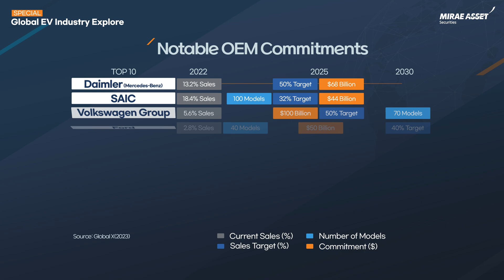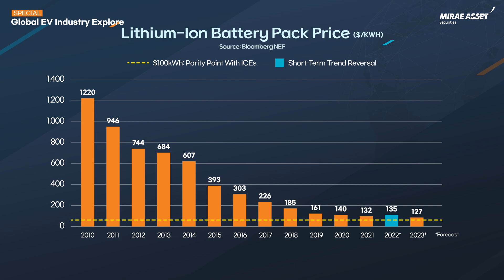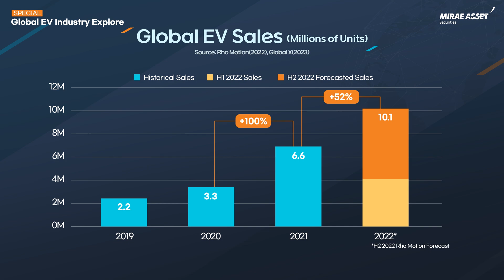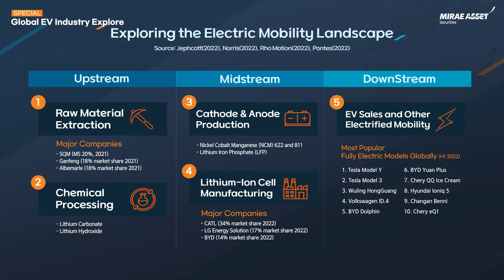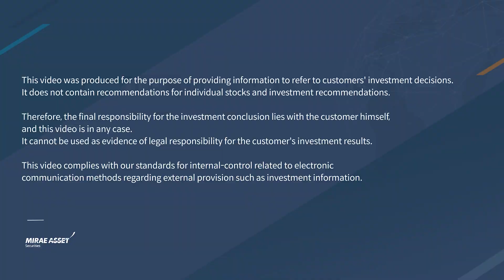[SPECIAL] Global EV Industry Explore! ｜with. Global X ETFs (ENG/KOR SUB)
Global EV Industry Explore (w. Global X ETFs)
🌎 Enable subtitles for ENG/KOR lyrics!
Speaker: Jong Mok Han (Senior Analyst), Pedro Palandrani (Global X ETFs Director)

Chapters:
00:00 Opening
01:04 OEM TOP 10
02:02 Battery EV Charging Points
05:25 Global EV Sales
07:10 EV Up-MID-DOWN STREAM